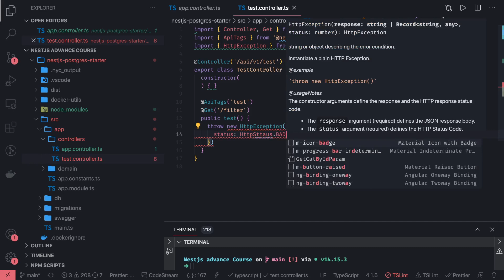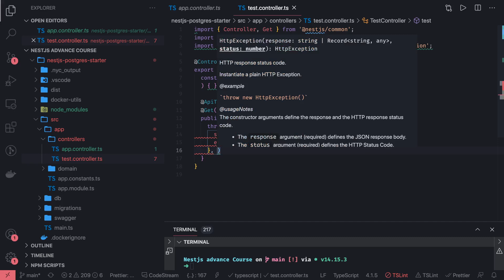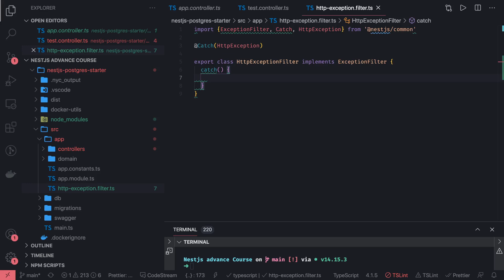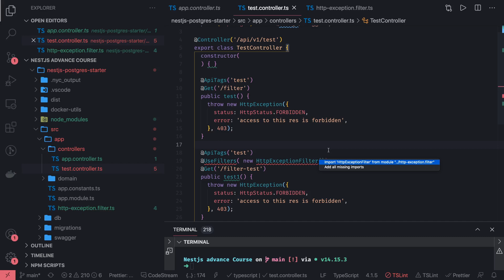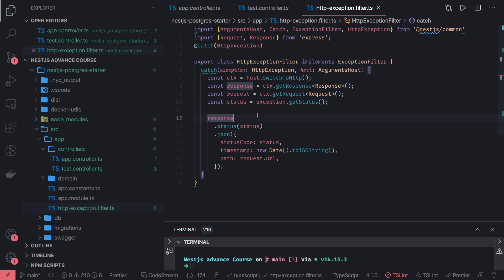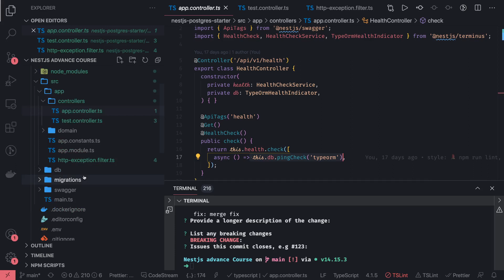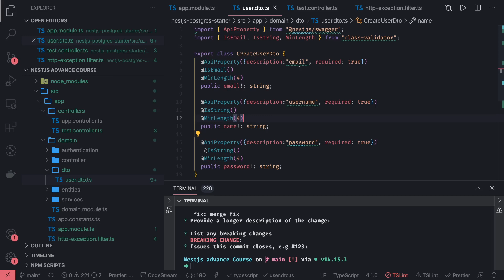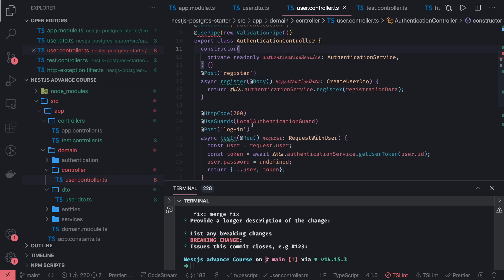Nest JS API Health Check and adding Security #13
In this playlist we are going to talk about advance nestjs concepts
I am covering lots of concepts of nestjs
We are talking about nestjs integration with redis, rabbit mq, kafka and core concepts of nestjs

1. nestjs building blocks
2. nestjs interceptors and middlewares
3. nestjs pipes, controllers and services
4. nestjs microservices TCP
5. nestjs grpc, redis, rabbit mq
6. nestjs with class validator
7. nestjs with elastic search
8. nestjs with mongodb, postgres, mysql
9. nestjs with mysql
10. nestjs with mysq/postgres using sequelize & typeorm
11. nestjs with api pagination
12. nestjs with graphql apis
13. nestjs with mongoose, mongo database
14. nestjs with rabbit mq and microservices